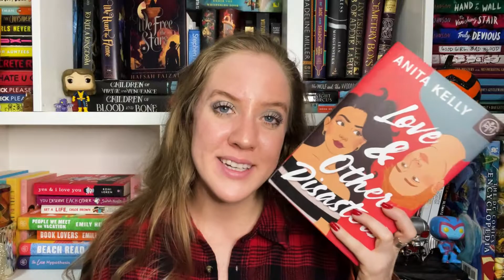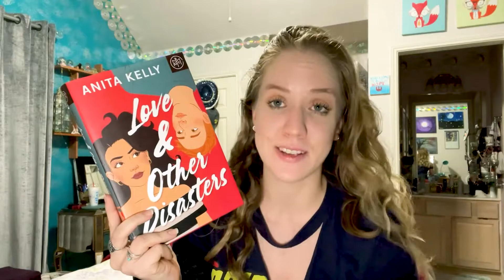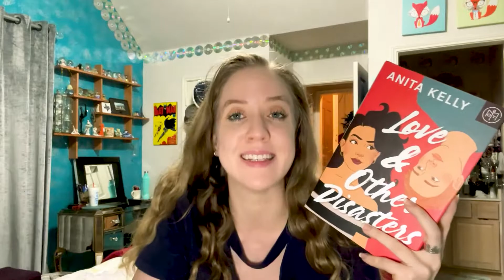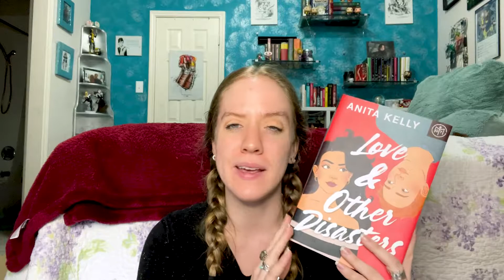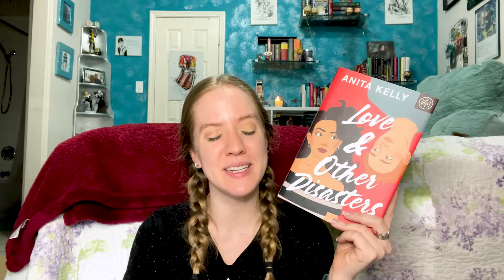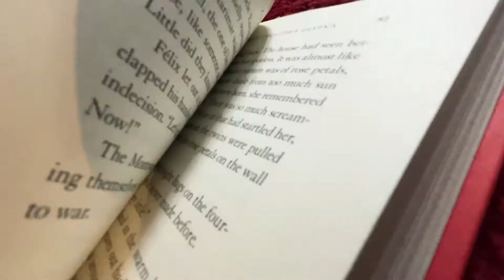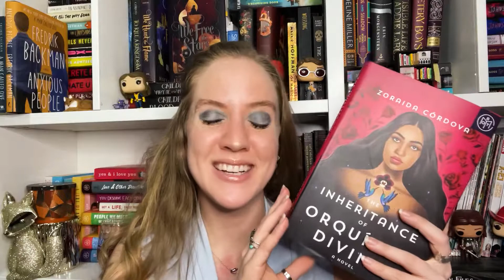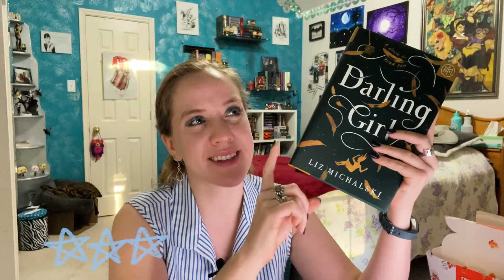Raid My Shelves 6: Reading Vlog — BOTM Books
what’s the best BOTM you’ve ever read?

idea from @bookswithlexie

🌼timestamps and books mentioned🌼
00:00 hey y’all!
03:39 love & other disasters by anita kelly
10:03 the inheritance of orquidea divina by zoraida cordova
15:25 darling girl by liz michalski
23:58 loveyoubye~

Sub count: